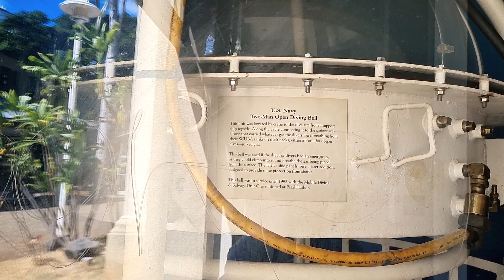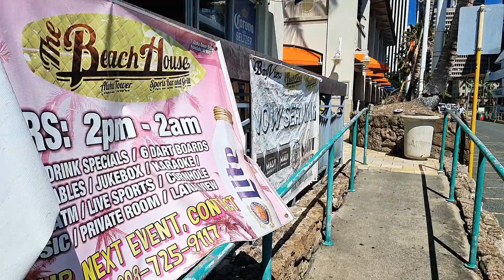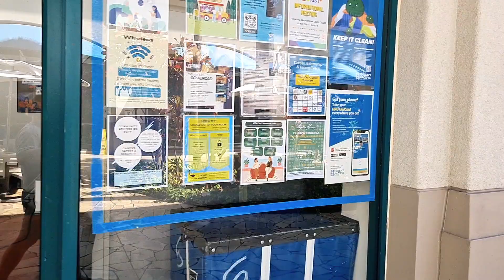Aloha Tower walk with a 75 million dollar Super Yacht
The super Yacht Stella Maris she cost 75 million bucks to build and you can rent her for $690.000 a week summer and $650,000 winter. She even has a helicopter landing pad. Which even had the helicopter on it.